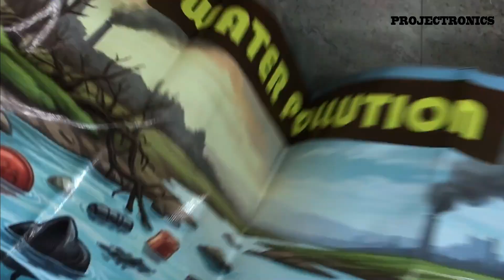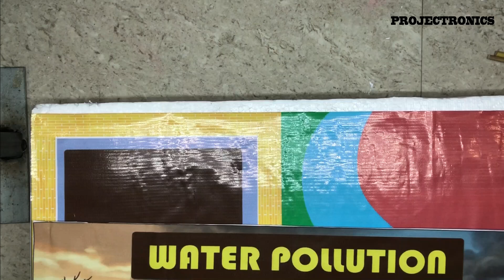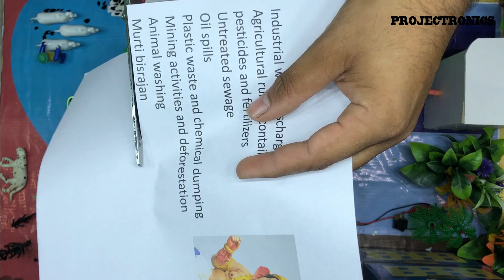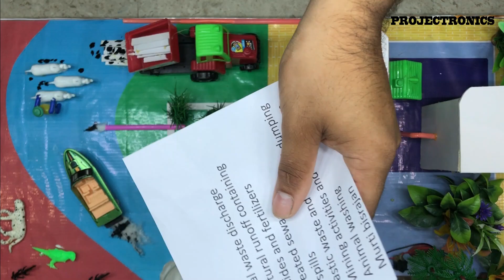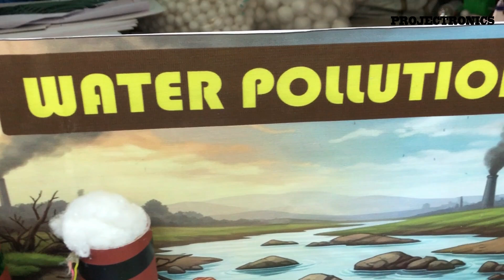How to make Water Pollution project for School Science ! How Contaminants Affect Environment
PROJECTRONICS
Abstract - Water pollution models are computational tools that simulate the movement, transformation, and impact of contaminants in aquatic environments. These models integrate data from various sources including industrial discharge, agricultural runoff, urban wastewater, and natural processes to predict pollution dispersion patterns. By incorporating factors like water flow dynamics, chemical reactions, biological activity, and seasonal variations, they can forecast how pollutants will behave in rivers, lakes, and coastal waters. These sophisticated systems help environmental agencies identify pollution sources, assess ecosystem health risks, and evaluate the effectiveness of mitigation strategies. Water pollution models enable policymakers to make informed decisions about water resource management, regulatory compliance, and conservation efforts, ultimately contributing to the protection of public health and aquatic ecosystems.

What you have to arrange -
1. 24/18 and 24/12 inch any two hardsheet
2. Glue gun and stick
3. 9v battery - 4 pcs (Good quality)